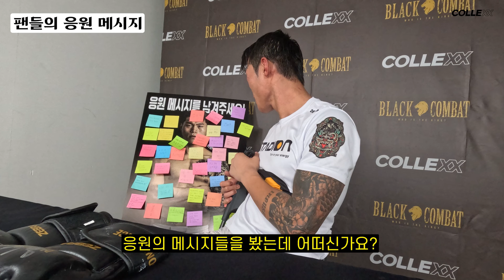[블랙컴뱃7] 제 5경기 "야차" 최준서 싸인 인터뷰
해당 아이템은 컬렉스에서 옥션 진행됩니다.

앞으로 더 나은 인터뷰로 찾아 뵙겠습니다!